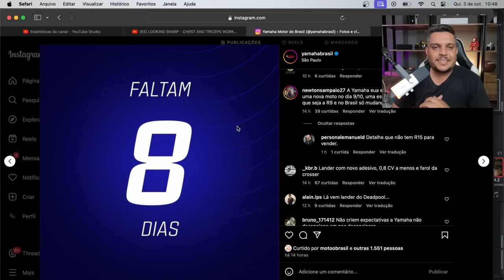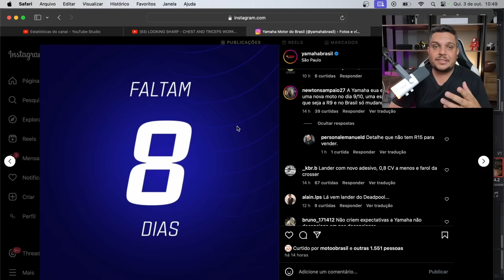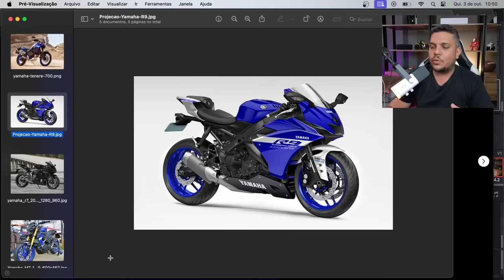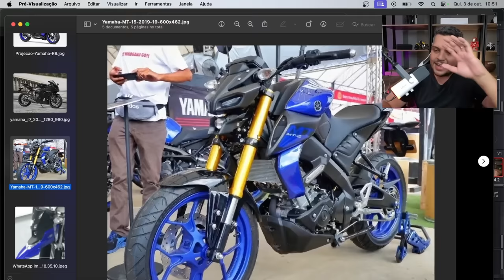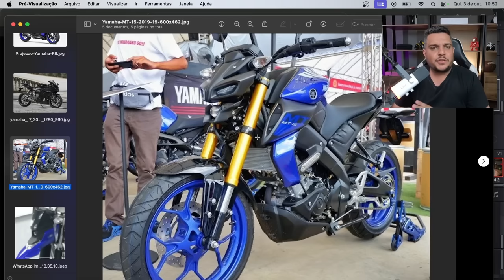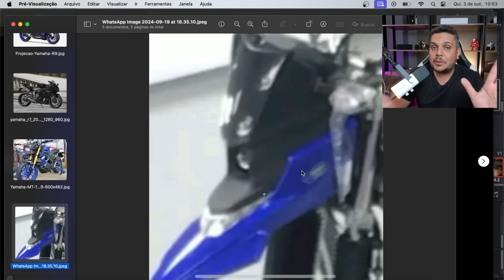✅VEM NOVIDADE AI - YAMAHA ABRE CONTAGEM REGRESSIVA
✅Haya Creations✅
Film Maker
✅Vulcan Radical Store✅
Endereçõ: Rua Marquês do Herval, 95 - Centro
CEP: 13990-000